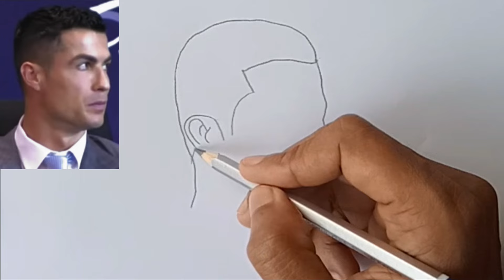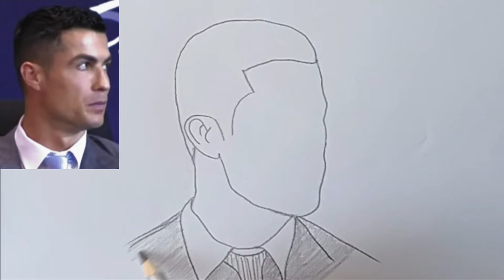Ronaldo Portrait Drawing Tutorial Secrets to Realistic Art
Hey guys!
In this art drawing tutorial i will show you Ronaldo Portrait Drawing Tutorial Secrets to Realistic Art and How to draw ronaldo.If you like the video don't forget to like, comment and share!